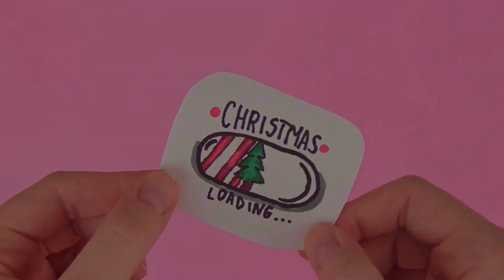Little cards for Christmas GIFT🎄🎁 Santa🎅🏼 | Candy 🍭 | Christmas tree 🎄 | Loading…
Simple DIY for Christmas 🎅🏼

Make it for 5 minutes and share with us in instagram 📲 @hushus.me
We will post it 🖲️

Merry Christmas dear friends 🎄🎄🎄 with love your HusHus!☃️😘

Deck the Halls (Vocals) - Jingle Punks (YouTube)